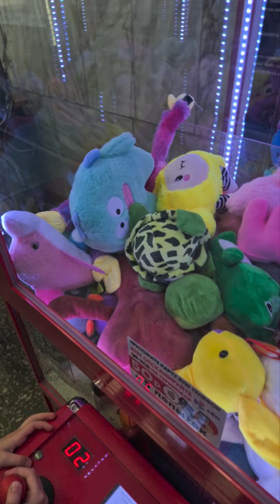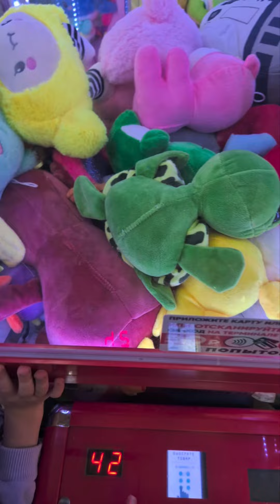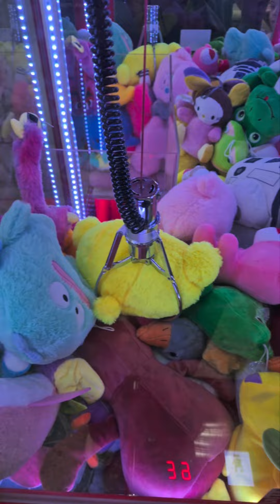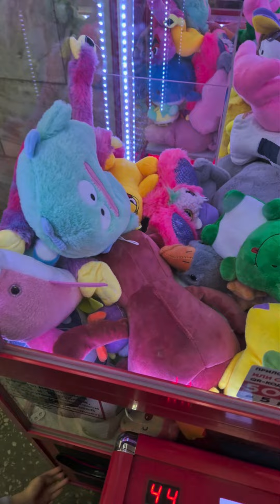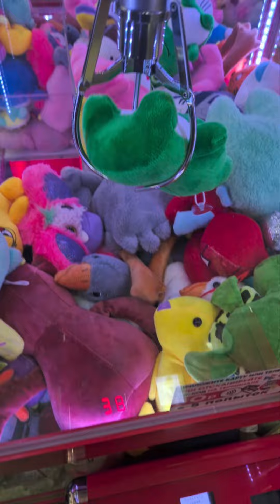Грабим автоматы хватайка 😂Достали собаку сосиску 🙈